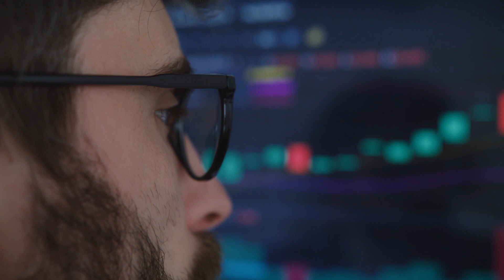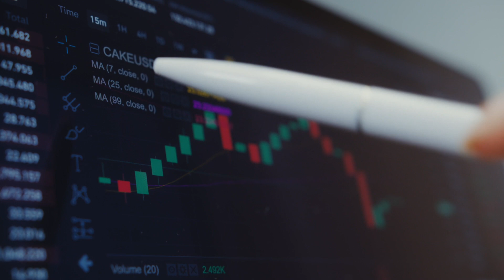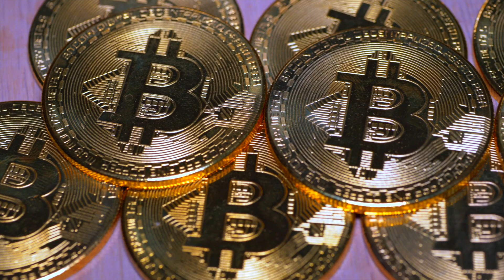3 PESSOAS QUE FICARAM MILIONÁRIAS COM CRIPTOS E O HD DE BITCOIN NO LIXÃO!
Crie sua conta na Brasil Bitcoin agora mesmo! Acesse